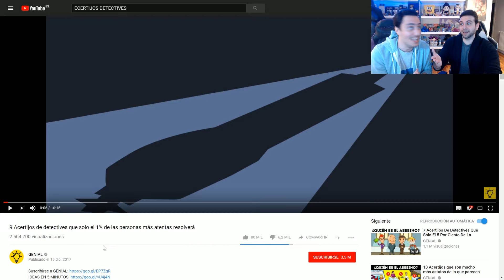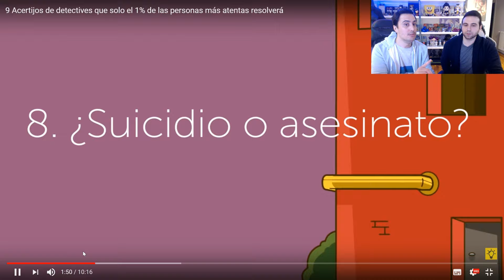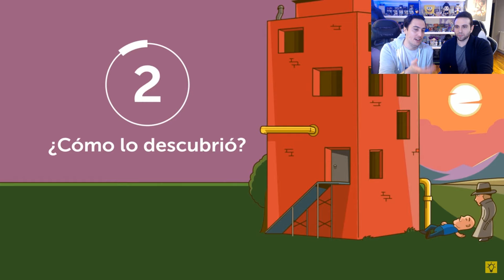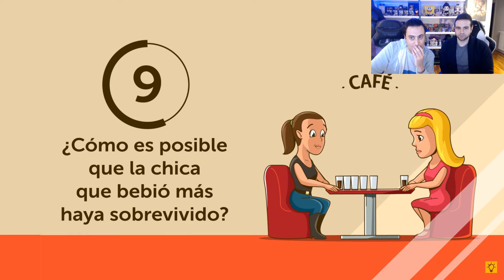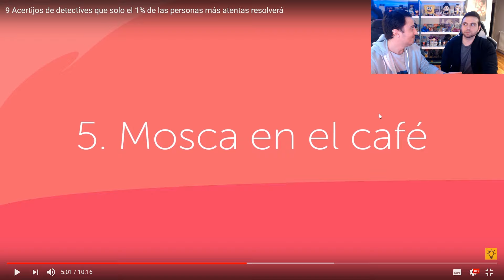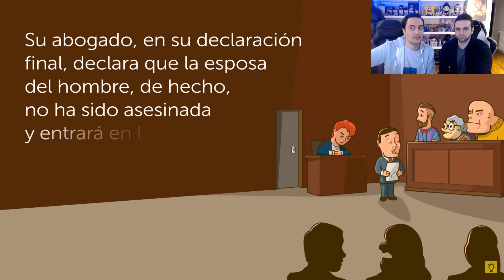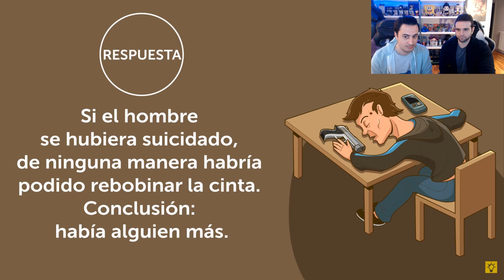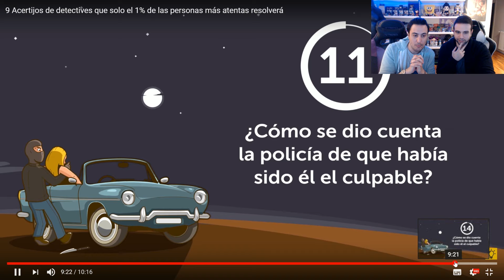¿LOS MEJORES DETECTIVES DEL MUNDO?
* Hoy os traemos un video diferente pero que nos parecio super original donde intentaremos resolver las situaciones que se nos plantean! esperamos que os guste mucho! Un enorme abrazo!

Video que estamos intentando resolver, en el canal de -